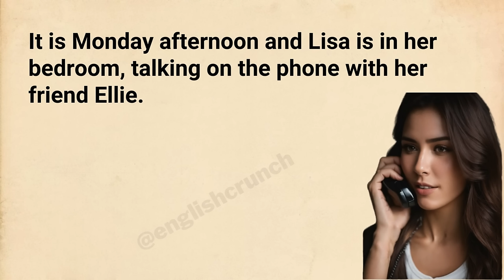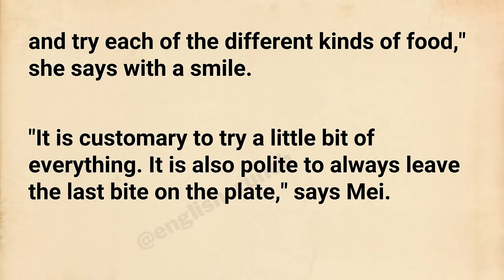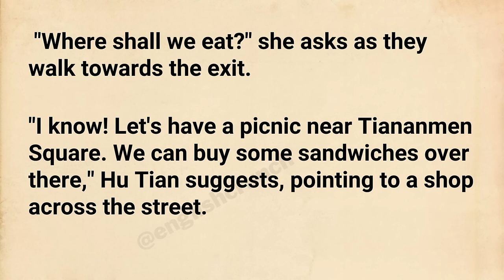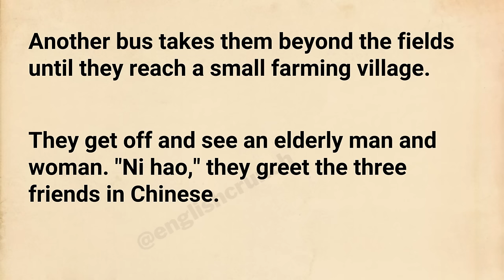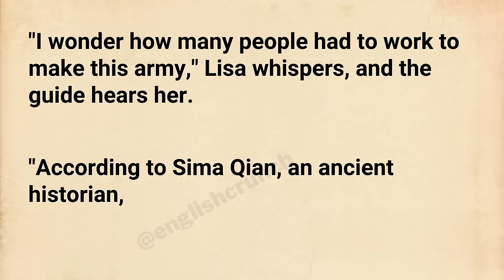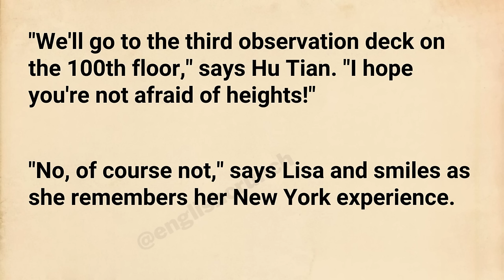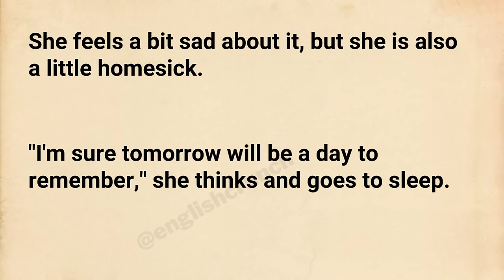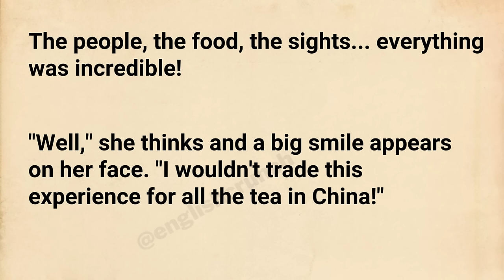Learn English Through Story Level 1 ⭐ English Story - A Trip to China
On Monday afternoon, Lisa is in her bedroom, talking on the phone with her friend Ellie.

She has a fancy envelope in her hand. "It's from the YRA," she says to her friend. Then, she opens the letter and reads it out loud.